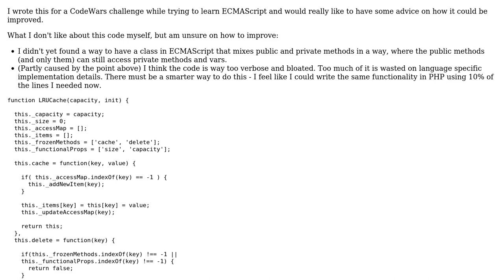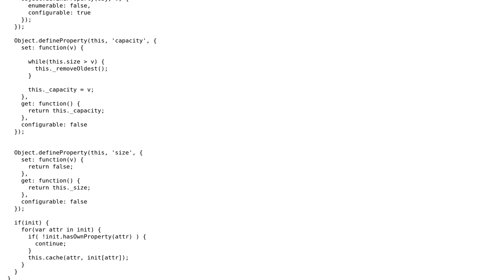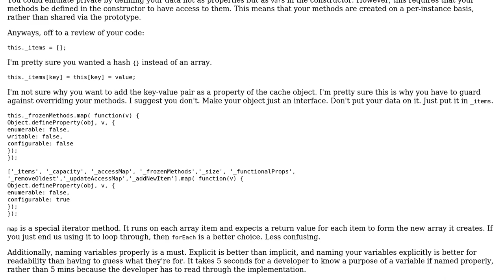LRU Cache in ECMAScript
With thanks & praise to God, and with thanks to the many people who have made this project possible! | Content (except music & images) licensed under CC BY-SA | Music | Images & others | With thanks to user s1lv3r user Joseph user Jamal and the Stack Exchange Network Trademarks are property of their respective owners. You are responsible for your own actions.